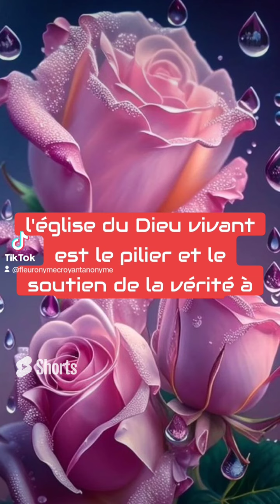🎁 Aujourd'hui au fil des jours je rend Gloire à Dieu en Parole & prière: 31 août 2024